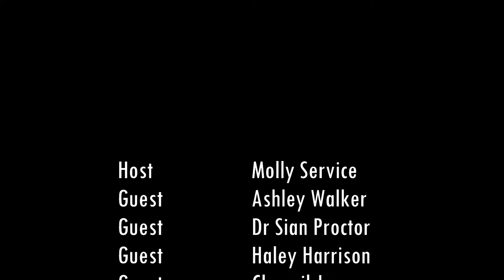Careers Launch Online - A Space for Black Voices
This webinar will be a virtual panel featuring Black professionals discussing their work, experiences, and space research.

The SpaceCareers.uk Careers Launch brand of events is aimed at educating on routes into and careers in the space sector, and the skills required for space jobs.

For Careers Launch Online, we are working with partners to deliver short freely available webinars for anyone to benefit from.

The webinar is open to everyone who wants to know more about interviews and how to prepare for them. We will go through different interview and question types; as well as sharing some smart tips and advice on how to properly answer questions. There will be plenty of time for you to ask any questions you may have.

Intro music: New space ship by Trevor Garrod and Go for Liftoff by Tim Dodd